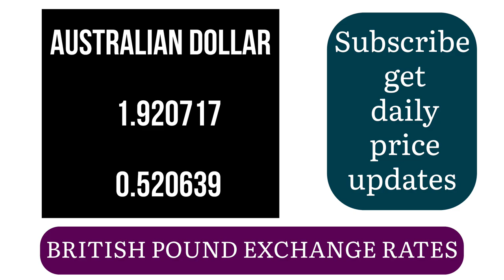British Pound Sterling Exchange Rates Today 06 June 2024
Latest British pound sterling currency exchange rates against various countrie Today 06 JUNE 2024
Here is a list of (britishpoundsterling ukpoundtopkr britishpound)uk pound to pkr
gb pound to euro (ukcurrencytopkr inrtoukpound 1ukpoundtopkr greatbritainpound britishsterling audtobritishpound)
uk sterling to usd
uk pound to pak rupees
uk gbp to inr
uk sterling to euro
 british pound to eur

英镑汇率
Hoy Tipo de cambio de la libra esterlina
Aujourd'hui Taux de change de la livre sterling
Heute Britisches Pfund Wechselkurse
今日の英国ポンド為替レート
Курсы обмена британского фунта сегодня
Hoje Taxas de câmbio da libra esterlina
أسعار صرف الجنيه الإسترليني اليوم
आज ब्रिटिश पाउंड विनिमय दरें
আজকের ব্রিটিশ পাউন্ড বিনিময় হার
Oggi Tassi di cambio della sterlina britannica
Bugün İngiliz Sterlini Döviz Kurları
Hôm nay Tỷ giá bảng Anh
היום שערי החליפין של הלירה שטרלינג
วันนี้อัตราแลกเปลี่ยนปอนด์สเตอร์ลิง
ਅੱਜ ਬ੍ਰਿਟਿਸ਼ ਪਾਊਂਡ ਸਟਰਲਿੰਗ ਦਾ ਬਦਲਾਵ ਦਾ ਹਿਸਾਬ
ዛሬ የብሪቲሽ ፓውንድ ስተርሊንግ የመረጃ ይጠበቃል
امروز نرخ ارز پوند بریتانیا
අද බ්‍රිතාන්‍ය පවුම් ගාස්තුව
ഇന്നത്തെ ബ്രിട്ടീഷ് പൗണ്ട് സ്റ്റെർലിംഗ് വിനിമയ നിര

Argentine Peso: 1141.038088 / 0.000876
Australian Dollar: 1.912471 / 0.522884
Bahraini Dinar: 0.479250 / 2.086593
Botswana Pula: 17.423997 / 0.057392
Brazilian Real: 6.665774 / 0.150020
Bruneian Dollar: 1.720765 / 0.581137
Bulgarian Lev: 2.291506 / 0.436394
Canadian Dollar: 1.738121 / 0.575334
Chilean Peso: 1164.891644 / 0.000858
Chinese Yuan Renminbi: 9.226284 / 0.108386
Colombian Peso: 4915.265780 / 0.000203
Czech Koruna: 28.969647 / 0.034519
Danish Krone: 8.739029 / 0.114429
Emirati Dirham: 4.680973 / 0.213631
Euro: 1.171628 / 0.853513
Hong Kong Dollar: 9.963769 / 0.100364
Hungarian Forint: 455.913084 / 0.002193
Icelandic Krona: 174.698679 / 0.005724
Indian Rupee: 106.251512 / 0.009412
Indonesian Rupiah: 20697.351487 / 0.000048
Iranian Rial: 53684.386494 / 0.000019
Israeli Shekel: 4.731462 / 0.211351
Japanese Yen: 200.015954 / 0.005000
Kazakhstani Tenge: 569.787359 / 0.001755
Kuwaiti Dinar: 0.391080 / 2.557024
Libyan Dinar: 6.177452 / 0.161879
Malaysian Ringgit: 6.000114 / 0.166664
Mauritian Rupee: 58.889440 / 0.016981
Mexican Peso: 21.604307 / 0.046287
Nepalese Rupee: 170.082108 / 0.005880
New Zealand Dollar: 2.071134 / 0.482827
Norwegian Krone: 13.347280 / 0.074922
Omani Rial: 0.490588 / 2.038369
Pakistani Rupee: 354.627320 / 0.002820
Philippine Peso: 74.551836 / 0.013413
Polish Zloty: 4.992468 / 0.200302
Qatari Riyal: 4.639548 / 0.215538
Romanian New Leu: 5.830383 / 0.171515
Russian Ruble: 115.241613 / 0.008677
Saudi Arabian Riyal: 4.779755 / 0.209216
Singapore Dollar: 1.720765 / 0.581137
South African Rand: 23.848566 / 0.041931
South Korean Won: 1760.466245 / 0.000568
Sri Lankan Rupee: 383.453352 / 0.002608
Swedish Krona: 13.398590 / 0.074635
Swiss Franc: 1.151245 / 0.868625
Taiwan New Dollar: 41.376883 / 0.024168
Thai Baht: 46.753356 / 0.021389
Trinidadian Dollar: 8.649052 / 0.115620
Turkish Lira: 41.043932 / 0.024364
US Dollar: 1.274601 / 0.784559
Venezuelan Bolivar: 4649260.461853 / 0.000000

Cardamom stock market price👇